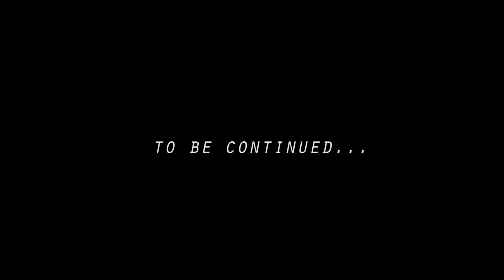BMW MPower - Midnight Club Episode #1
alternative upload / edit with a new song that allows to playback on mobile devices.